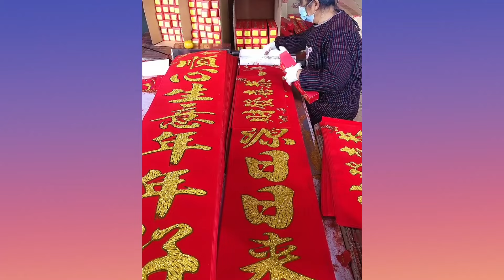Try Not to Say Wow Challenge | Satisfying Video Ep106